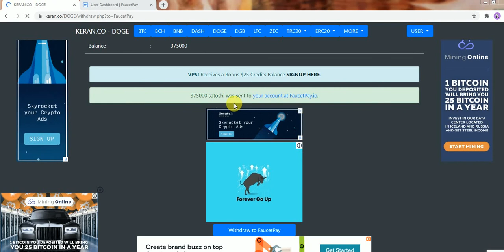Keran.com Faucet Review Sinhala